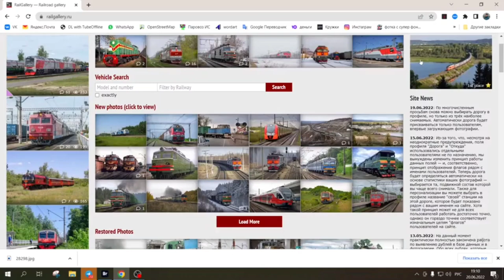Russian railways: legendary locomotives ChS7 and 2TE116 on the railway Moscow - Yaroslavl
On June 19, I went to the northern direction of the Moscow railway. It starts at the Yaroslavsky railway station in Moscow and connects Moscow with Yaroslavl, Arkhangelsk, Vorkuta and other cities in northern Russia.
In this video, I will tell you about the passenger trains that run on this railway, as well as about the locomotives that pull these trains.
The main characters in this video are the legendary ChS7 - powerful two-section passenger locomotives from the Czech Republic, as well as a diesel locomotive 2TE116 in an unusual color of BaltTransService.
Turn on subtitles. I wish you a pleasant viewing!

Episodes:
00:00 Intro
00:55 Suburban train ED4M-0386
01:46 Suburban train ED4M-0297
02:10 Electric locomotive EP2K-330
02:45 Chasing diesel 2TE116-1702
03:40 Driving to Sergiev Posad
04:06 Electric locomotive ChS7-005
04:24 Location overview - Semkhoz
04:55 Suburban train ED4M-0137
05:27 Electric locomotive ChS7-319, train Moscow - Chita
05:58 Electric locomotive VL10U-703
06:15 Ads: railgallery.ru
06:31 Suburban train ED4-0014
06:40 ChS7-318, train Arkhangelsk - Moscow
07:37 Electric locomotive EP2K, train Abakan - Moscow
08:29 Electric locomotive ChS7-237, train Yaroslavl - Mocwow
09:10 Ending